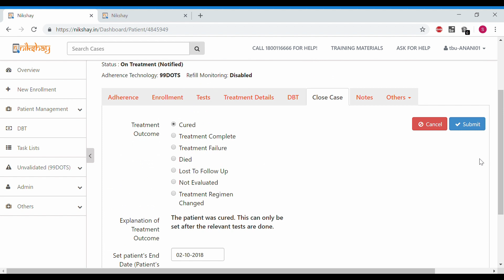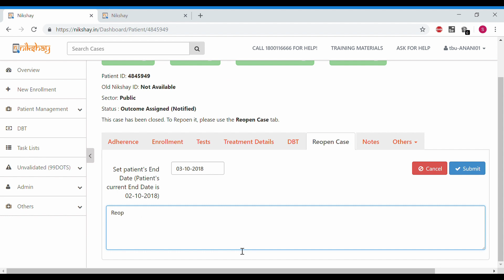How to assign outcomes in Nikshay